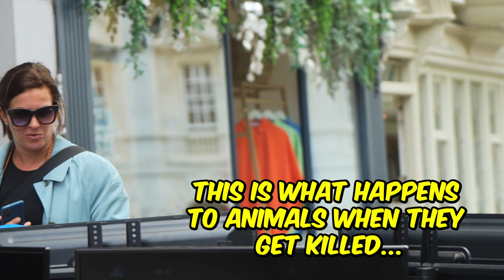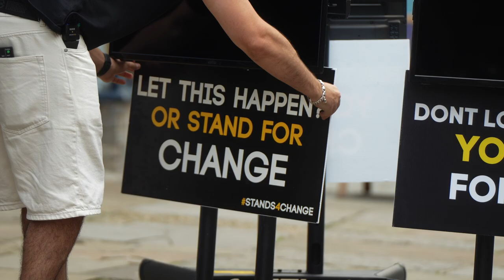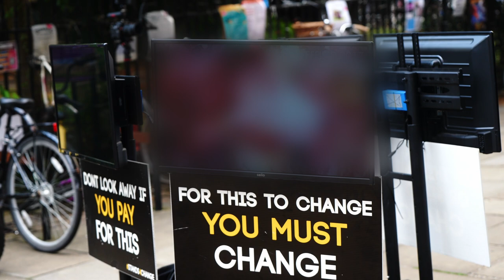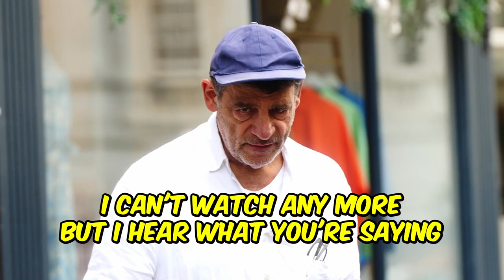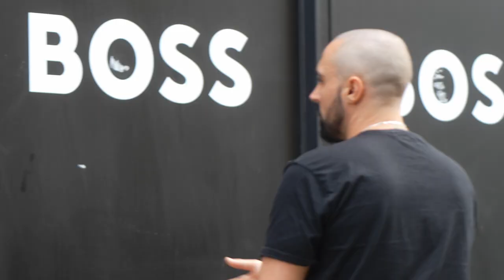Tristan Tate doesn’t care, but do the public agree? (STREET TALK)